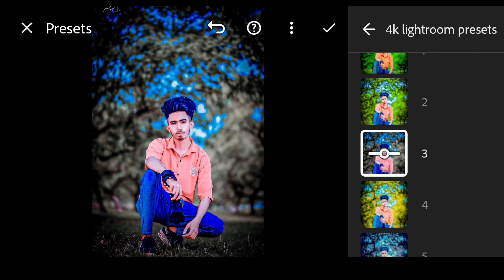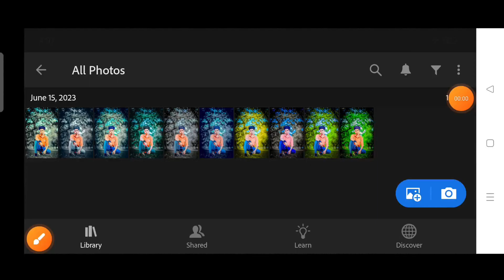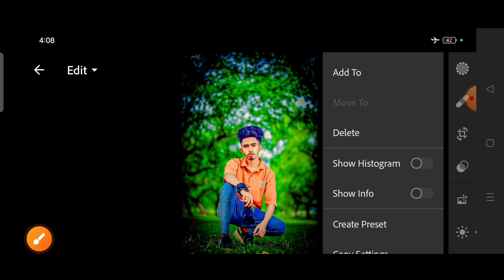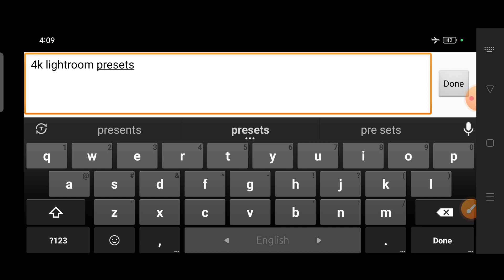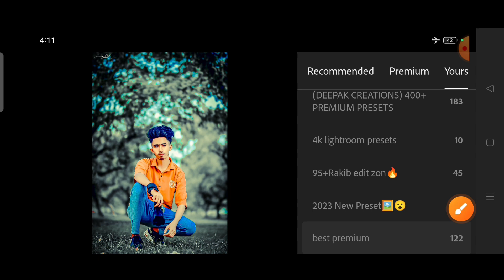Top 10 Lightroom Premium Presets ! Lightroom Presets Free 2023 ! Lightroom Photo Edting Bangla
➡About this video👇

So guys ami apnader jonno niye eseci Top 10 Premium DNG Presets jegula ekdom premium quality r egula download kore use korte parben ekdom free te

➡Important Notice📢

Note:-
◑Password Is Posted On The Video(it wiil popup anywhere in the screen)
◑Don't Skip The Video So You Can Find a Password
☞For Example
[1] Password 12**
[2]Password **34
So Password is 1234 Just Example Password Reall Password Show in This Video 6 Digit

 • lightroom presets...